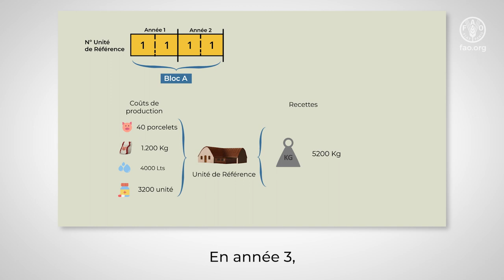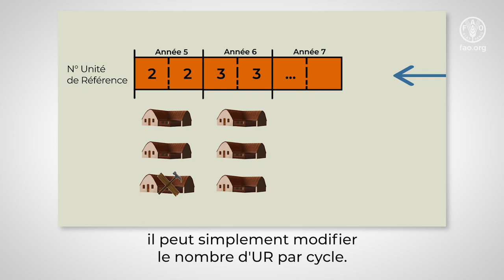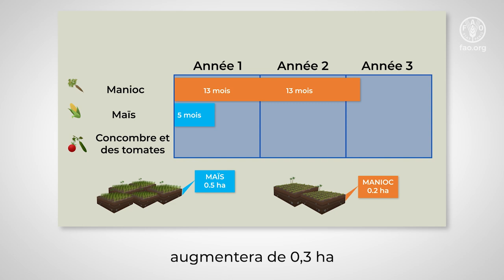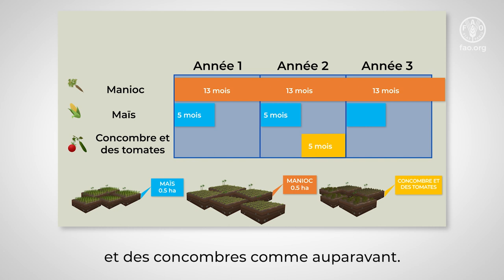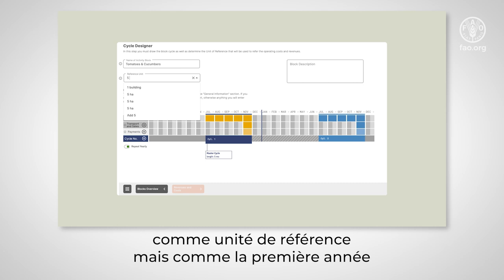Modélisation des blocs dans un plan d'affaires (analyse pluriannuelle) avec RuralInvest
Apprenez comment modéliser les activités agricoles dans un plan d'affaires à part entière (analyse pluriannuelle) en utilisant RIV20.
Ceci est le deuxième d'une série animée en trois parties pour vous aider à démarrer avec la boîte à outils RuralInvest pour le développement de plans d'affaires. Ces tutoriels fournissent aux utilisateurs une aide et des conseils supplémentaires pour certains des sujets les plus difficiles de la méthodologie RuralInvest. Si vous voulez en savoir plus sur RuralInvest, visitez nos cours d'apprentissage en ligne listés ci-dessous.

En savoir plus sur la méthodologie RuralInvest: youtu.be/L-eX25V-tD4